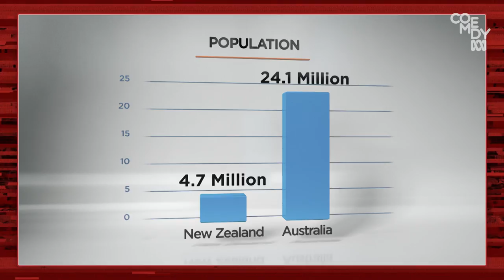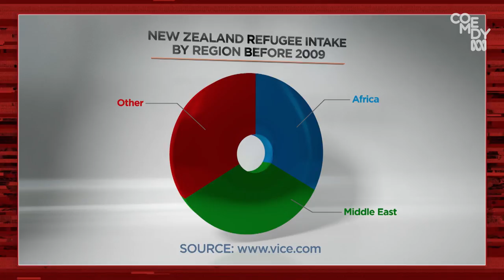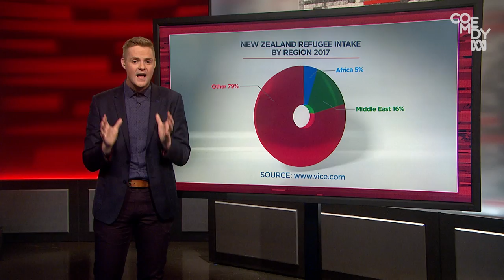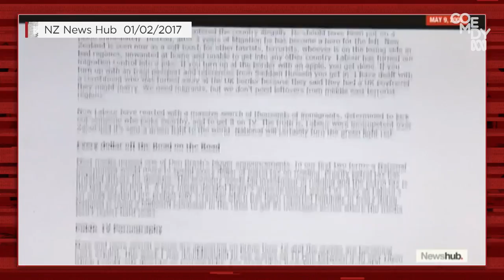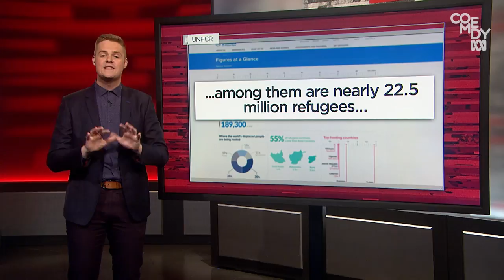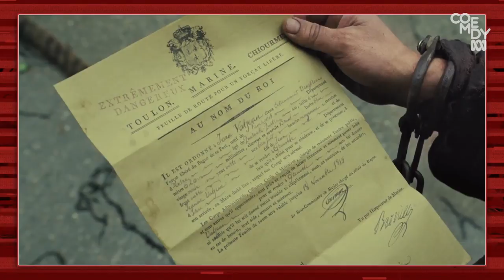Explainsly: New Zealand and Refugees - Tonightly With Tom Ballard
Following Jacinda Ardern's offer to resettle 150 refugees from Manus Island, Tom takes a closer look at New Zealand's refugee policies.